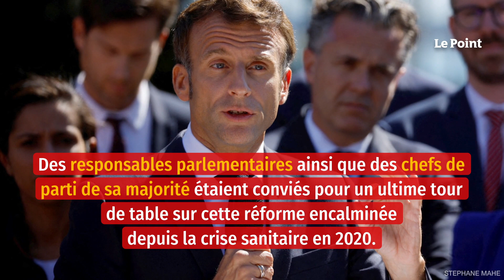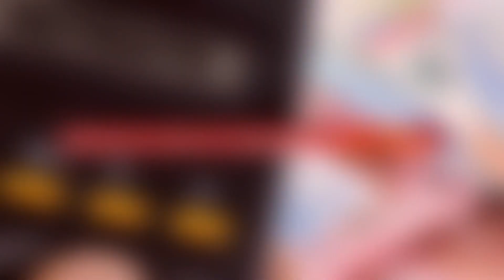Dans les coulisses du dîner sur les retraites à l’Élysée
Plus question de perdre du temps. Après plus de quinze jours d'atermoiements et de divisions au sein même de la majorité sur la pertinence de relancer dès maintenant le chantier de la réforme des retraites et la façon de le faire, Emmanuel Macron a sifflé la fin de la récréation mercredi soir. Le président avait convié à l'Élysée plusieurs poids lourds de son gouvernement, responsables parlementaires ainsi que chefs de parti de sa majorité pour un ultime tour de table sur cette réforme encalminée depuis la crise sanitaire en 2020.